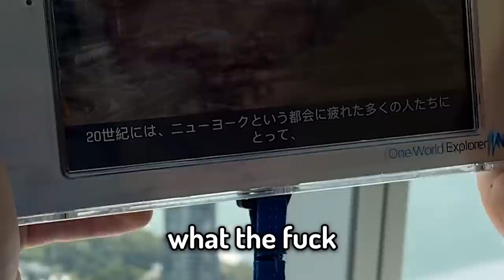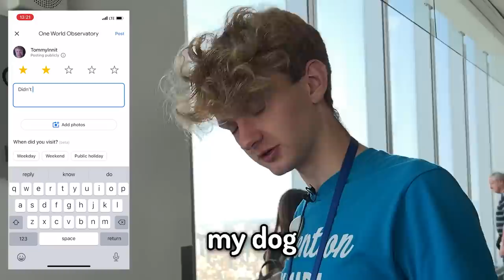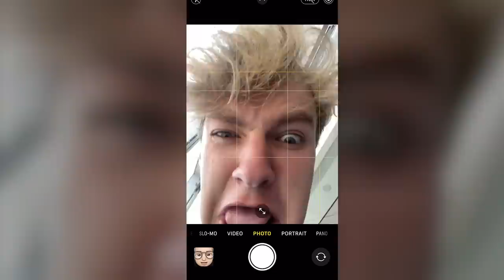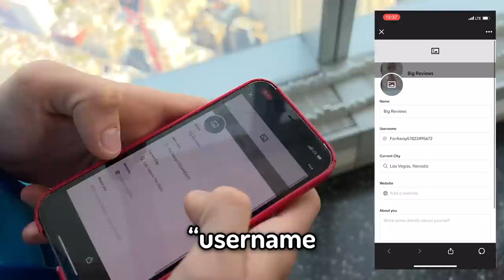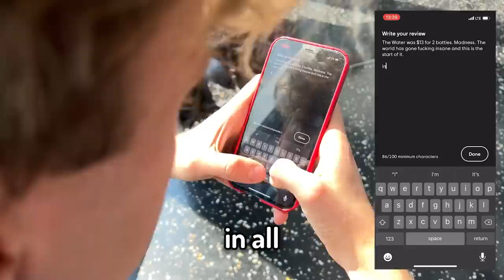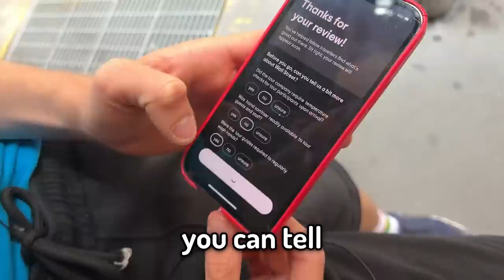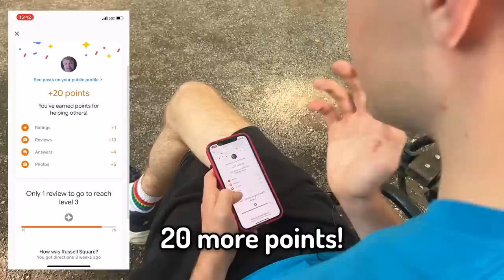Making Memes in New York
am i going insane?

(youtube donations are anonymous, so if you're going for a sticky-note or other incentives, you must donate thru this)

Edited by: @iKylier & @TalentLacking